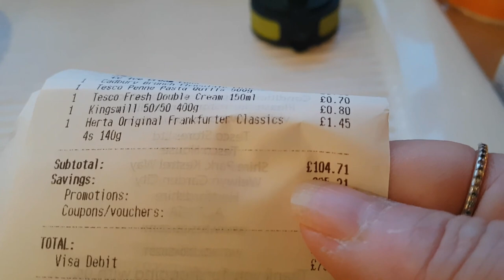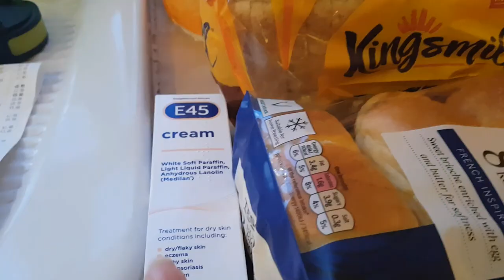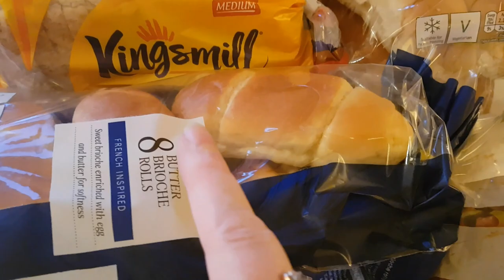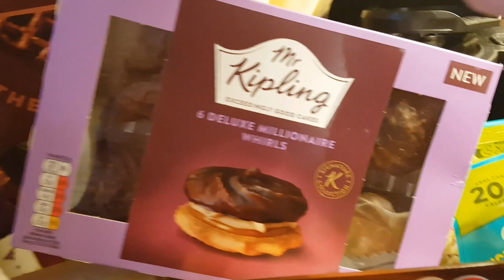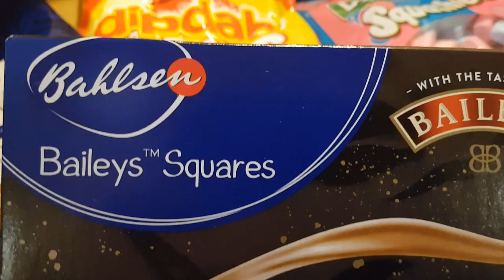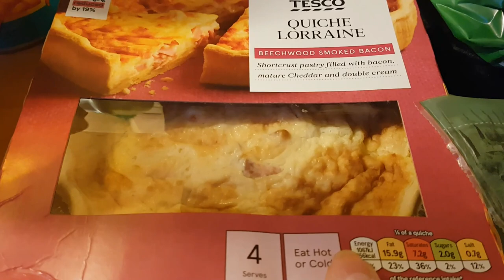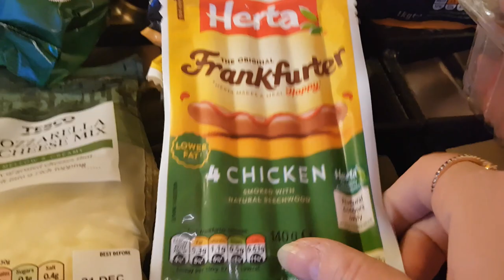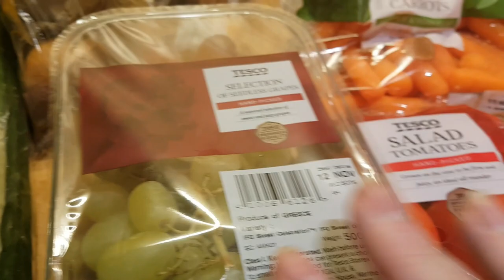Grocery Haul & Meal Plan 2020 #45 | Tesco | Clubcard Plus Savings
We are a family of 3, Mum - Karen, Dad - Toney, DS - Caleb, plus a guinea-pig - Liquorice (Lickee for short!), and we share weekly grocery hauls and meal plans along with days out and holidays, product reviews, shopping hauls and glimpses of life through the lens of our 11 year old, Caleb.

You can find some of our ideas and inspirations on our Pinterest Boards